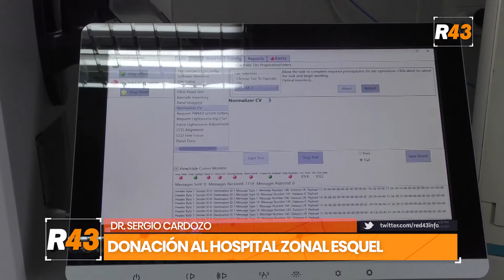Sergio Cardozo: Donación al Hospital